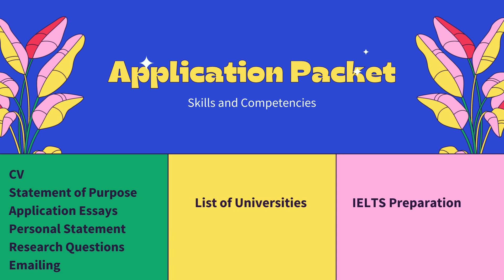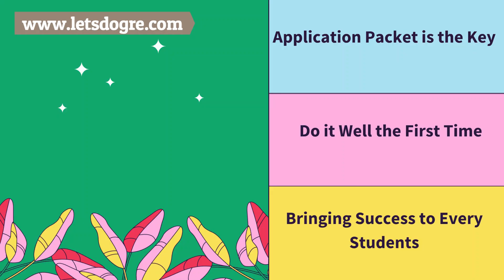University of Pittsburgh, PA, US || Ph.D. Admission in Mechanical Engineering with full scholarship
Abhishek has received Ph.D. admission at the top-ranked University of Pittsburgh (Pitt), PA, USA. Dr. Narendra Parmar has guided him through his dream journey to get admission to the Pitts. An online platform " is founded by Dr. Narendra Parmar, Ph.D., USA, who is currently a scientist @ the Korea Institute of Science & Technology, Seoul, South Korea. The platform is guiding students from all streams for MS & Ph.D. abroad with a full scholarship. Abhishek has shared his valuable experience of his realized dream for a Ph.D. from the top Institution in the world.